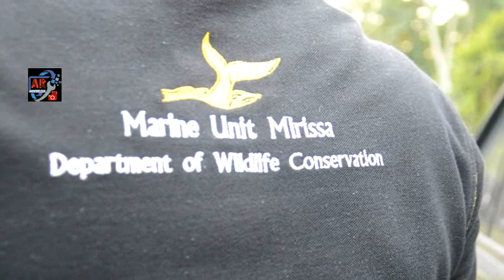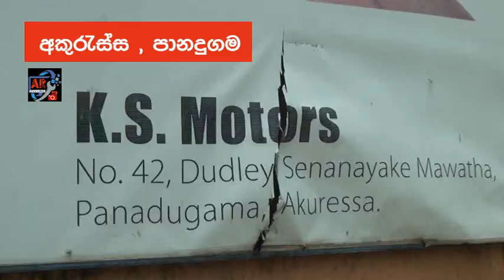නිල්වලා ගග උදුරාගත් කිඹුල්ලු ගමේ ඇළ දොළටත් අයිතිය කියා ඉන් නොනැවතී, ගරාජ් වලටත් යති.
පසුගිය කාලවල පැවති ගංවතුර හේතුවෙන් නිල් වලා ගගෙහි සිය බලය පතුරවමින්  එය ජනතාවගෙන් ඈත් කොට එහි   වාසය කල කිඹුලන් ඊට ආසන්නයේ පිහිටි ඇල, දොල ආදිය වෙත ද සිය ආධිපත්‍ය පතුරවමින සිටිති.

එපමණක් ද නොව ගොඩබිම පිහිටි ඉඩම් මෙන්ම, ගරාජ වැනි ස්ථා වල ට ද පැමිණ ඇත.

මේ තත්ත්වය මත නිල් වලා ගග ආසන්න දුර වාසය කරන සාමාන්‍ය ජනතාවට ද  මෙහි පවතින අනතුරු දායකත්වය කිඹුලෙකුගේ ගොදුරක්ව මිනිස් ජීවිතයක් බිලි ගැනීම තෙක්  වගකිව යුත්තන් ට අවබෝධ නොවීම කනගාටුදායක බව ජනතාව පවසති.

මේ සම්බන්ධයෙන් වනජීවී නිලධාරින්ගෙන් සිදුකල විමසීමක දී  ඔවුන්  ප්‍රකාශ කර සිටියේ  මහා ගංවතුරකදී  ගංගාවට සම්බන්ධ අතු ගංගා, මෙන්ම ඇල දොල ආදියෙහි වෙසෙන මසුන්ගේ ඉව ඔස්සේ ගංගාවෙහි වෙසෙන කිඹුලන් මෙලෙස ගලා යන ජල පහර දිගේ ගම්මාන ඇතුලතට ප්‍රවේශවී තමන්ට ගොදුරු අඩු වන තෙක් ඒ ප්‍රදේශ වලම තව දුරටත් රැදී සිටින බවයි.